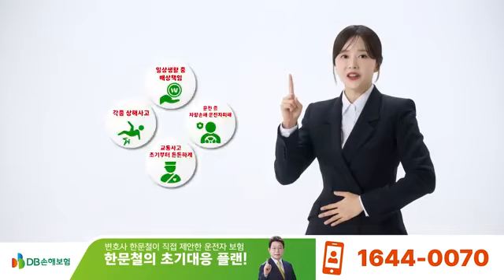한보름 , 한문철 - DB손해보험